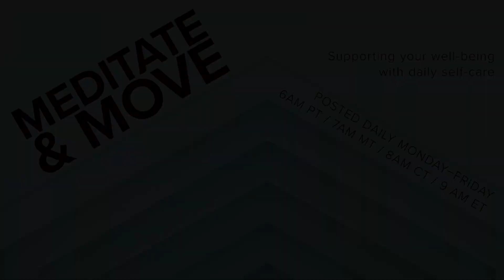Meditate & Move | Day 6 | Heath and Nicole Reed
Join us each weekday when we post new self-care videos at 9:00 a.m. ET. We’ll have several different hosts over the next few weeks taking us through meditation, stretches, exercises, and yoga. Our second week features Heath and Nicole Reed of Living Metta.